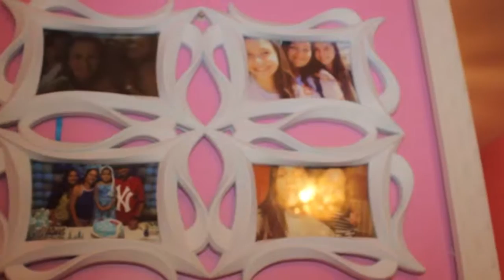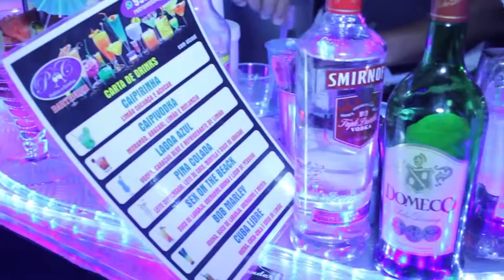TRAILER MARIANA 15 ANOS - Infoco Producoes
A infoco Producoes agradece imensamente por poder ter participado dessa linda festa , Felicidades nessa nova fase Mari .